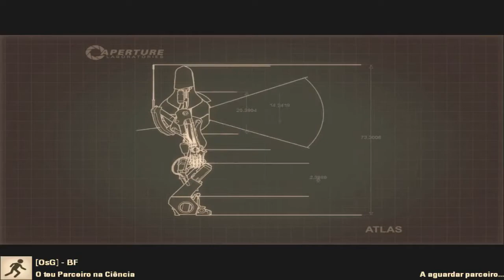Portal 2 Ep04 - Apresentando: "a dupla de Einsteins"!! - [PT/BF] ft. BF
Galera, continuando a saga do Portal 2, numa série coop com o BF (U2GGames). Confiram como conseguimos passar de nível e não se esqueçam de passar no canal do BF para verem a visão dele!!

Espero que gostem! E não esqueçam de deixar um comentário com sugestões que ajudam muito o canal a melhor!